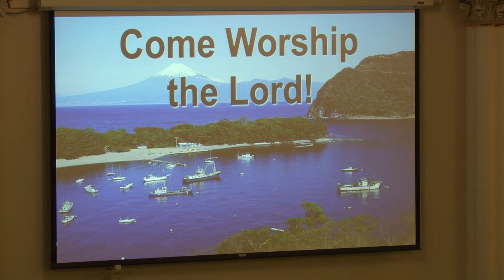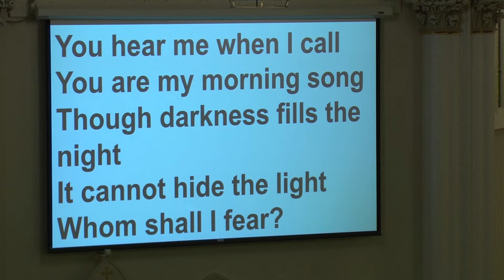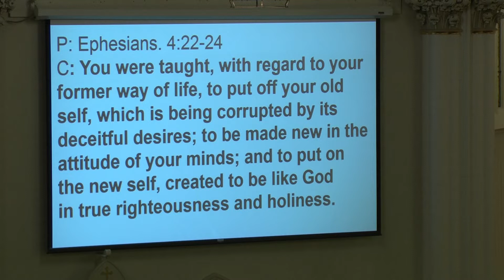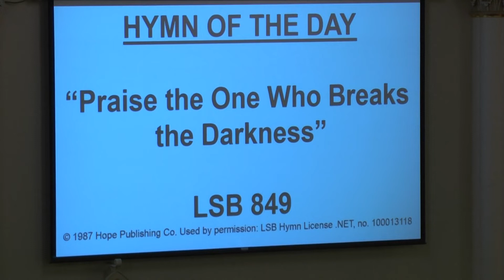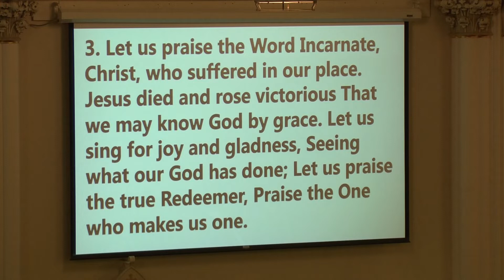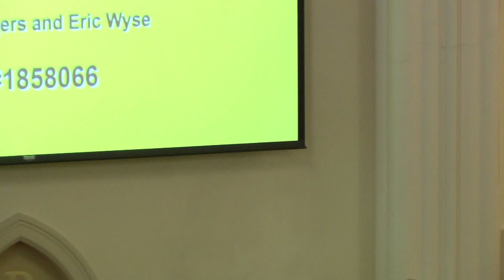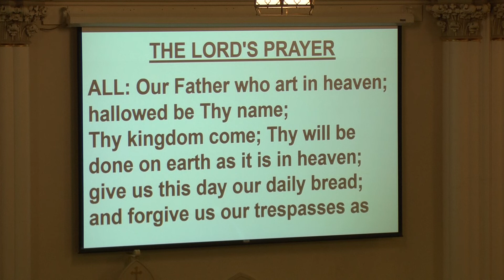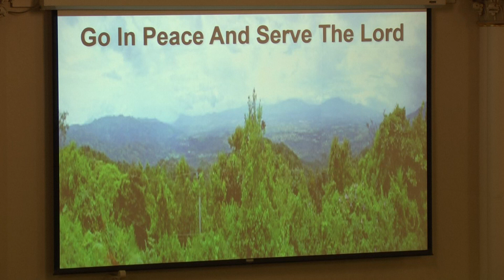Sixth Sunday after Easter 5/16/2020